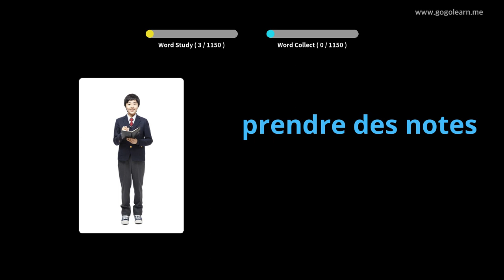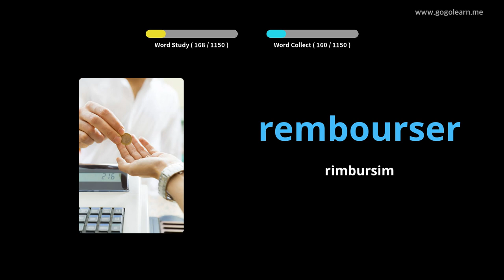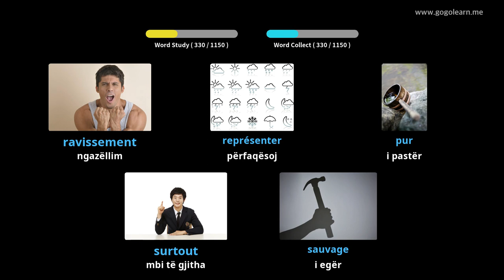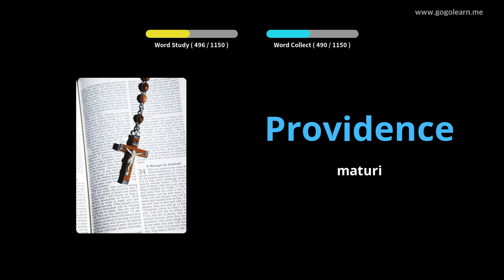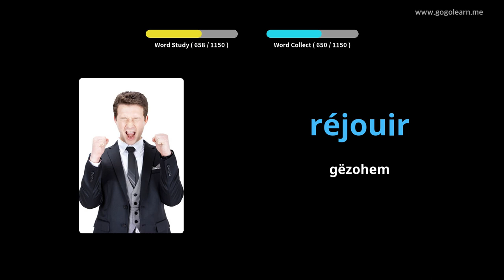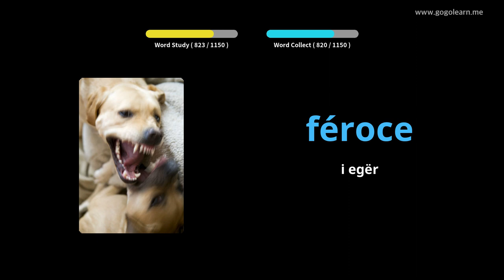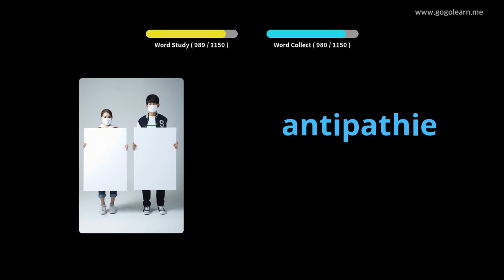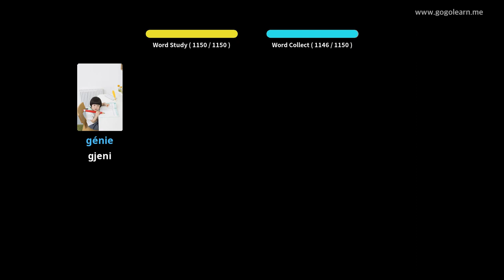Mësoni me Frëngjisht Fotografitë |Fjalori Frëngjisht Student | Golearn